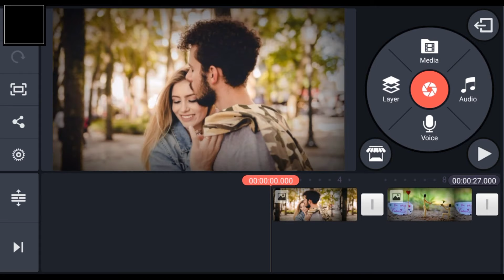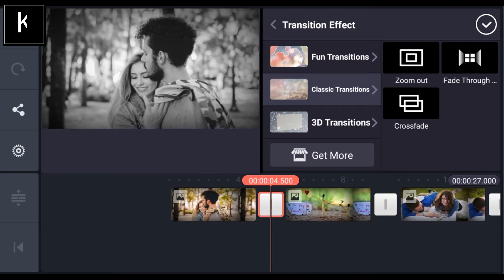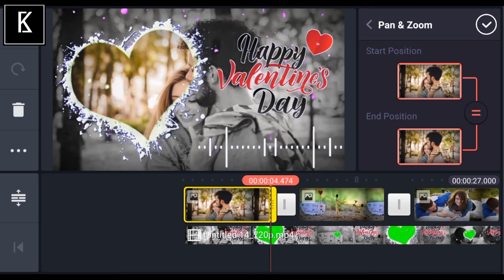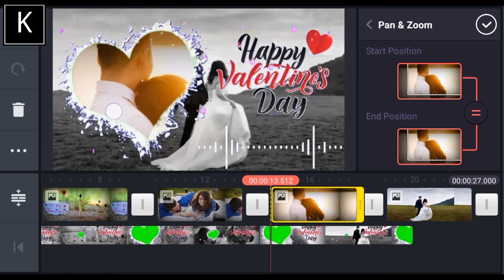Valentine's Day Status video Editing in Kinemaster || Kinemaster Tutorial || Koushik Bhunia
Hi friends in this video I'll show you How to make Valentine's Day Status video Editing in Kinemaster

Others Editing video Link